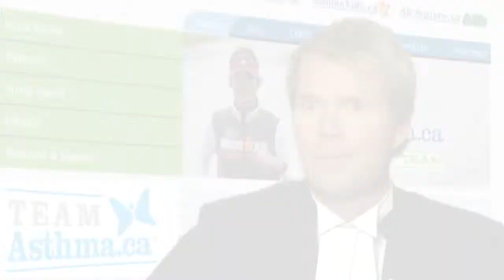National Asthma Patient Alliance - John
Our National Asthma Patient Alliance (NAPA) member John Healy is an elite recreational athlete. He speaks to the camera about his asthma and his NAPA membership, and why these topics are important to him.